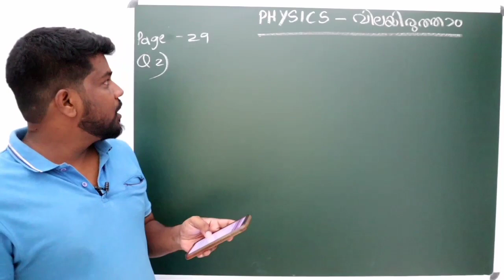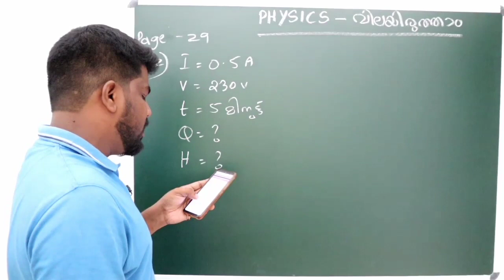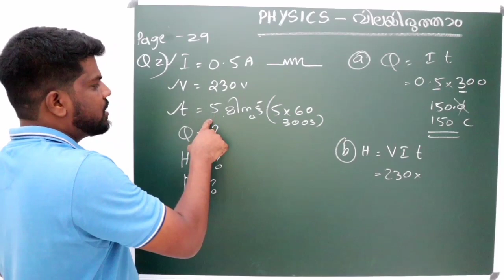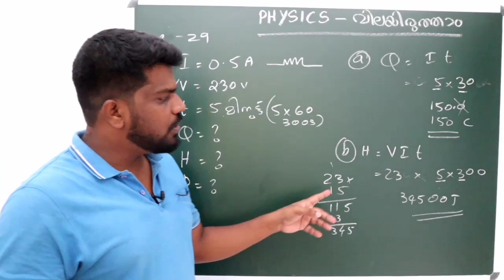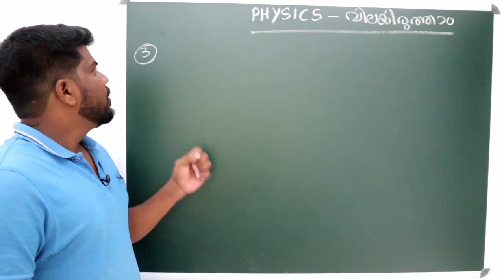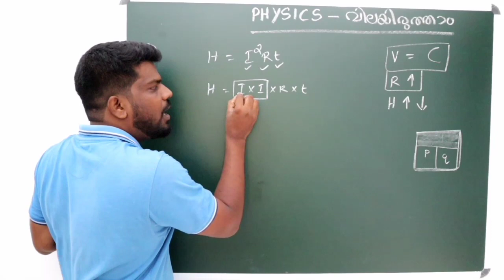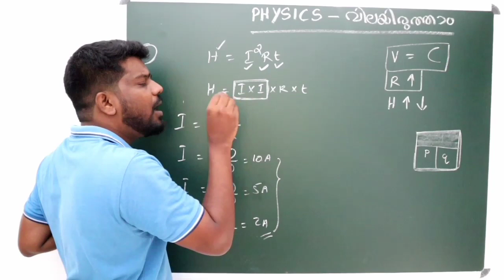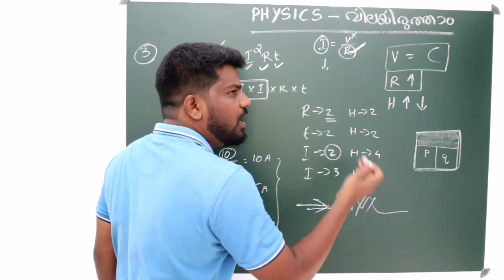LET US ASSES (വിലയിരുത്താം ). SSLC PHYSICS CHAPTER ONE PROBLEMS. MAY 19